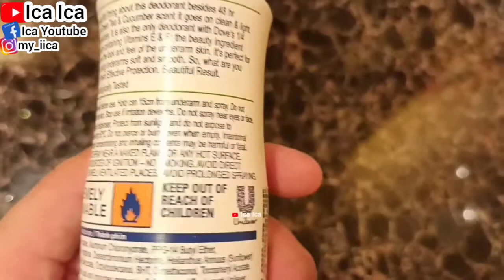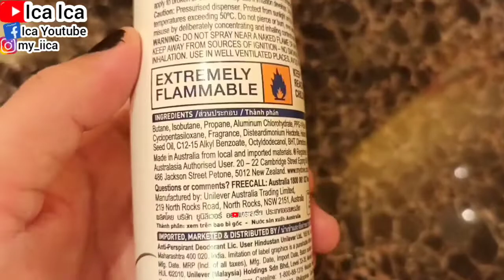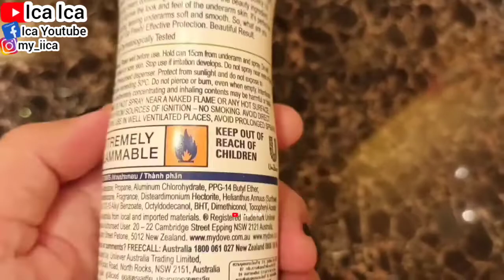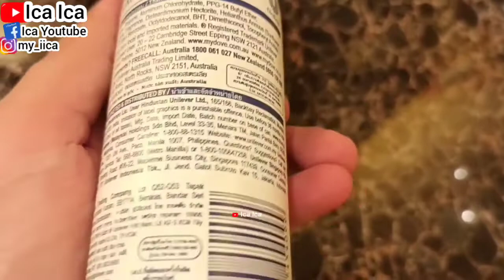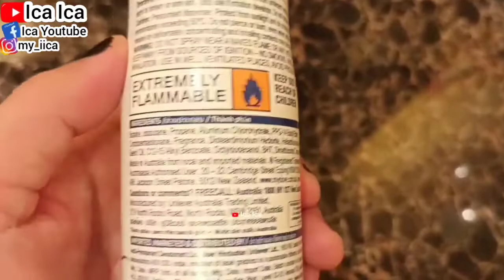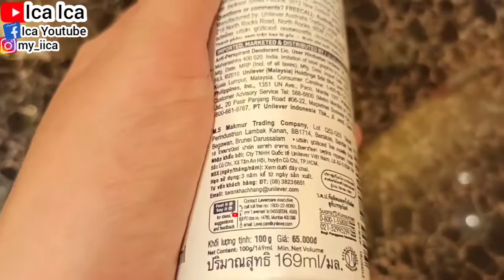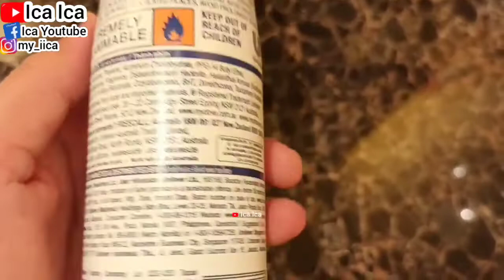REVIEW DOVE DEODORANT TRY-ON || UNBOXING SKINCARE DOVE DEODORANT DRYSPRAY GO FRESH CUCUMBER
REVIEW DOVE DEODORANT CUCUMBER
UNBOXING DOVE DEODORANT CUCUMBER
REVIEW SKINCARE DOVE
UNBOXING SKINCARE DOVE
HOW TO APPLY DOVE DEODORANT CUCUMBER
TUTORIAL CARA PAKAI DOVE DEODORANT
TIPS MENGATASI BAU KETIAK
DOVE DEODORANT CUCUMBER
SKINCARE DOVE KONDISIONER
Dove antiperspirant deodorant. enriched with our signature 1/4 moisturizers with natural oi